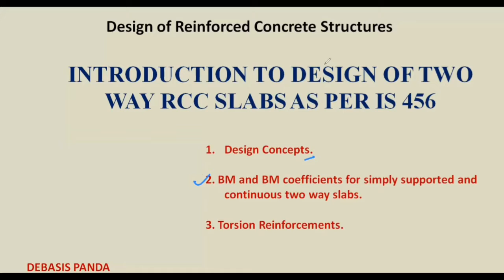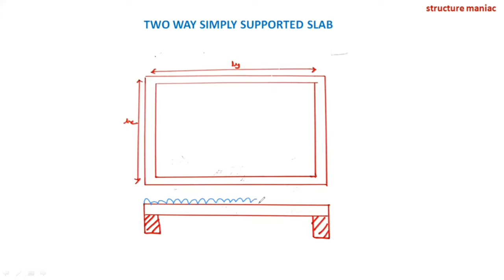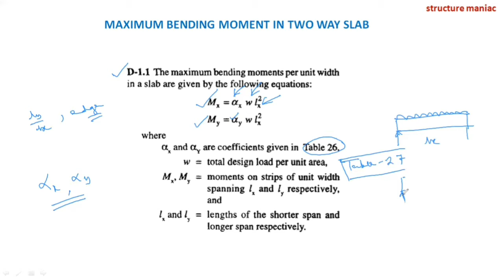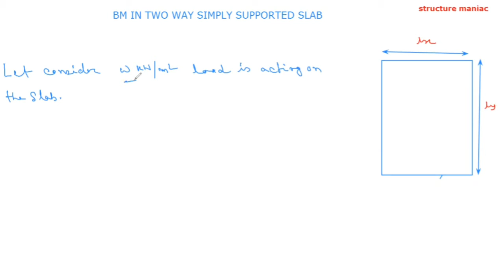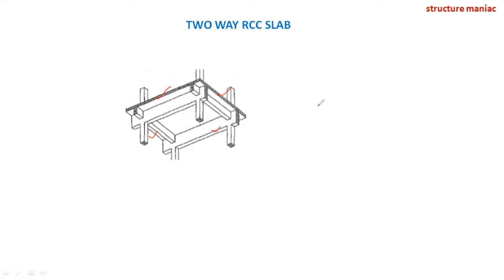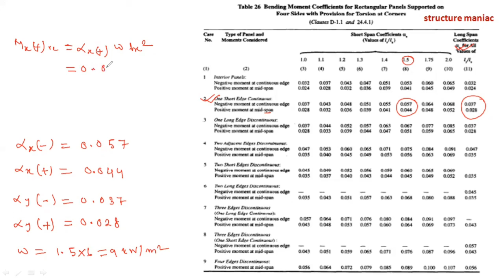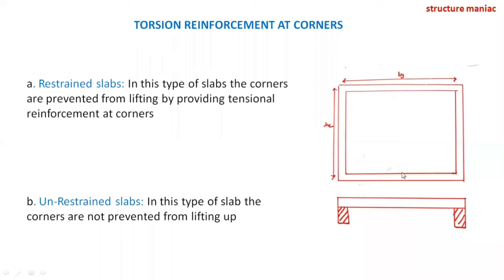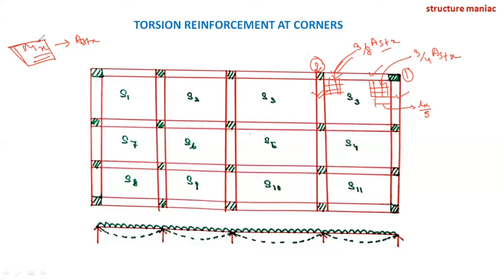DESIGN OF TWO WAY RCC SLAB| INTRODUCTION| BM & BM COEFFICIENTS| TORSION REINFORCEMENT LEC-36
HOW TO CALCULATE BENDING MOMENT AND BENDING MOMENT COEFFICIENTS FOR TWO WAY RCC SIMPLY SUPPORTED AND CONTINUOUS SLABS DEPENDING UPON DIFFERENT EDGE CONDITIONS AS PER IS 456 USING LIMIT STATE METHOD OF RCC DESIGN HAVE BEEN EXPLAINED WITH NUMERICAL EXAMPLE IN THIS VIDEO LECTURE. WHAT IS TORSION REINFORCEMENT, SPECIFICATION OF TORSION REINFORCEMENT AS PER IS 456 ALSO BEEN DISCUSSED IN THIS VIDEO LECTURE. MOREOVER THE BENDING MOMENT FOR SIMPLY SUPPORTED TWO WAY SLAB HAVE BEEN DERIVED IN THIS VIDEO LECTURE.

TOPIC-  DESIGN OF TWO WAY RCC SLAB.
TEACHER- DEBASIS PANDA, ASSISTANT PROFESSOR (TEQIP FACULTY), DEC.

Link For Introduction to Design of RCC Slabs | One way Slab, Two way Slab | IS:456 Specifications| Design Concepts| LEC 32 | RCC |
Link For How to Design One Way RCC Slabs using Limit State Method as per IS: 456 & SP16 |LEC-34| RCC|